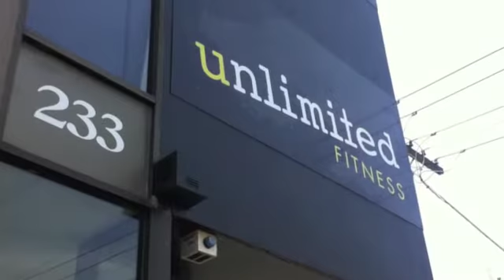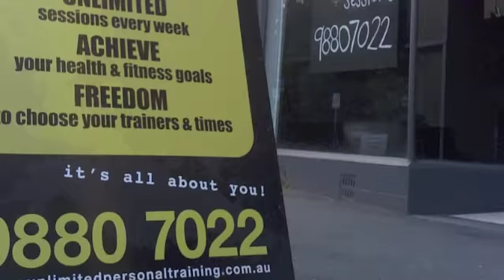Unlimited PT Studio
A quick tour of the workout space at our studio.